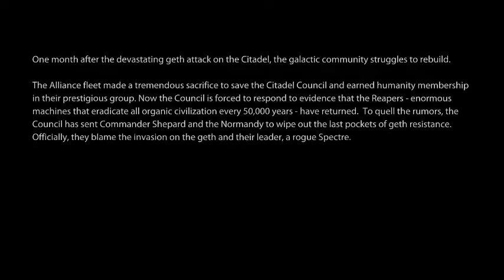ME2 (LE) - George Shepard - Escape from Lazarus Project Station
Time to wake up Georgey boy!